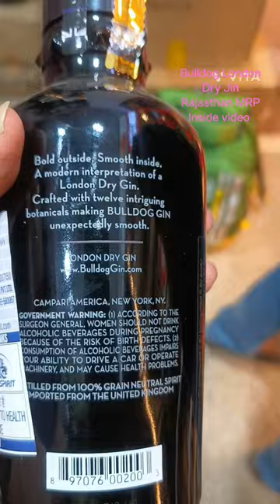Bulldog London Dry Jin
Bulldog London Dry Jin Rajasthan MRP 2840Rs.